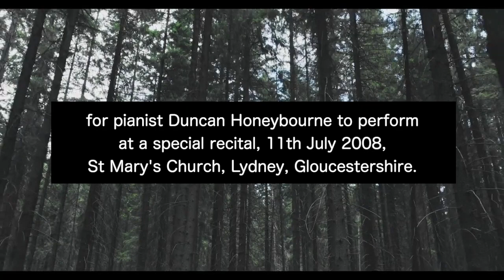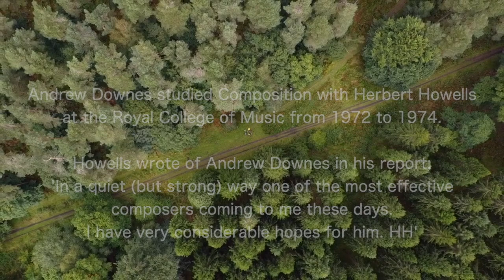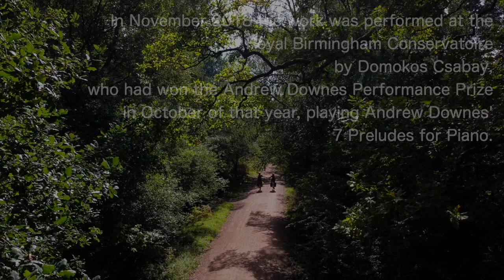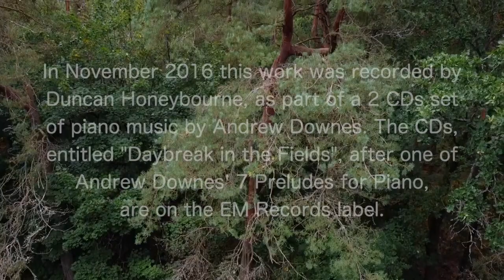Andrew Downes: In Memoriam Herbert Howells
Duncan Honeybourne - Piano
EM Records 2016